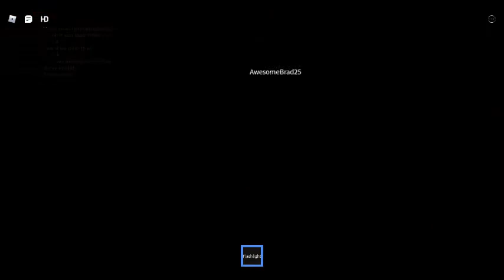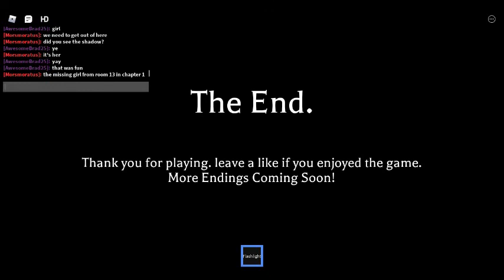The Disturbing Truth Behind The Asylums Monster Chapter 2 Finale